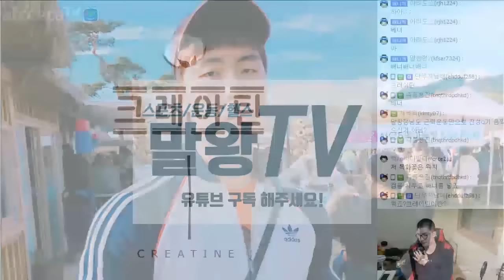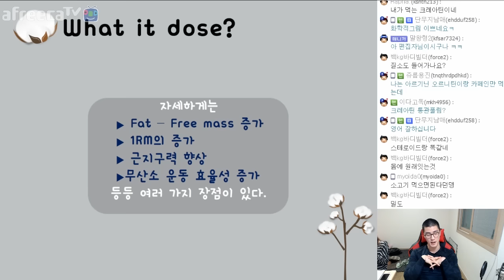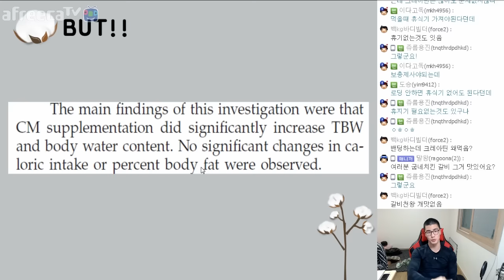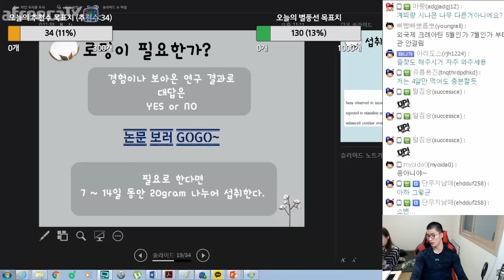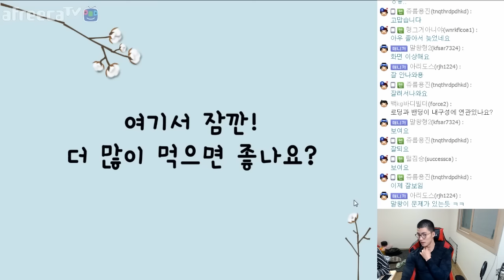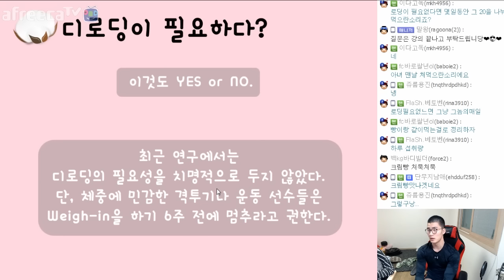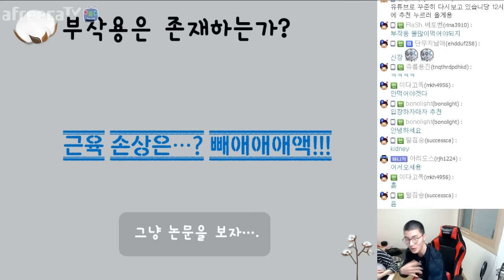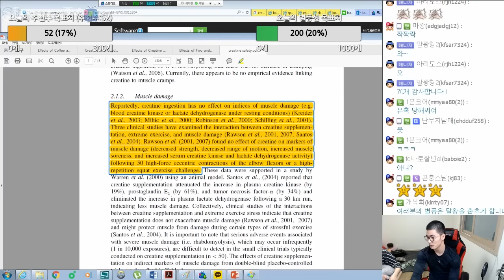운동할 때 꼭 알아둬야 하는 크레아틴(Creatine) 강의 [130315]